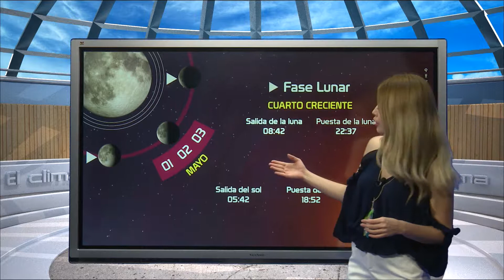CAPSULA LAURA MANANA 04 MAY SON